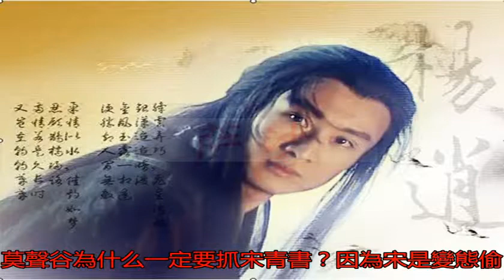楊逍竟然是桃花島的傳人？他是程英思戀楊過的產物_搜狐歷史_搜狐網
原標題：楊逍竟然是桃...